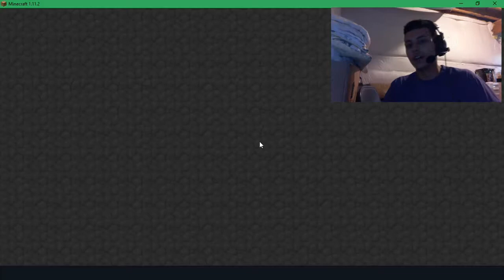WE CAN MAKE JOKES RIGHT??? RIGHT!? Paintball w/ Mqyy| Hypixel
What is up everyone!? I hope you really enjoyed this video! I joined together with Mqyy from Bluecrew and for a moment Jack was a great part of this lol but I bring you paintball from the Hypixel server and bring out our skillz!